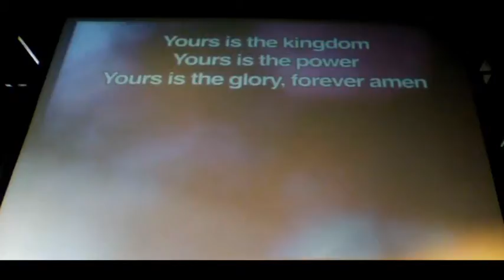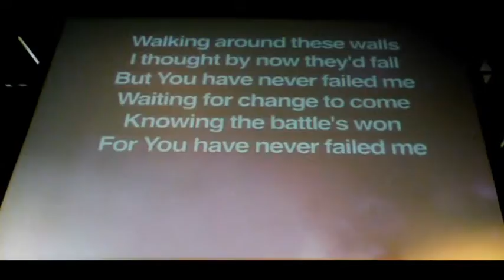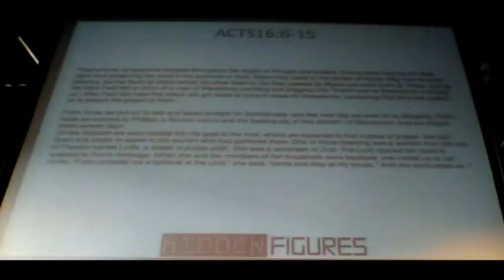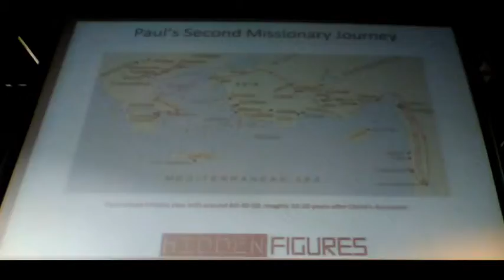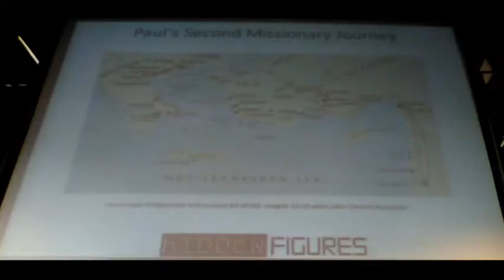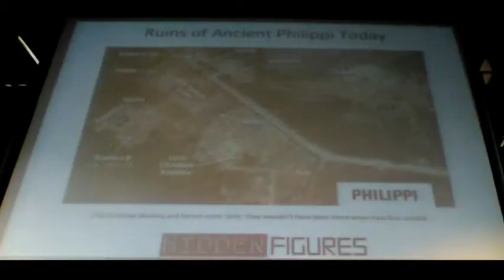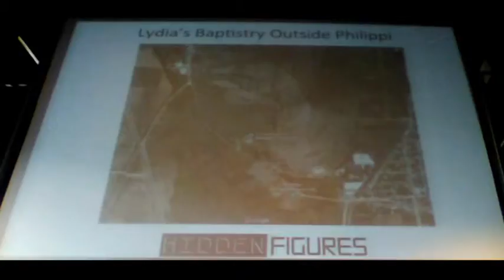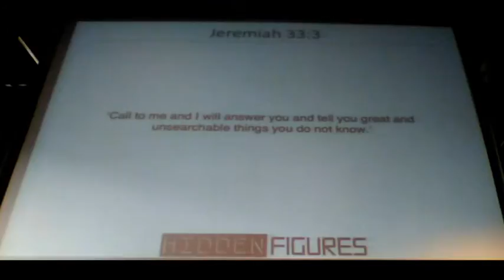Worship and Preach from Life Church Warrington (Latchford)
Latchford
10:30am at Sir Thomas Boteler School on Grammar School Road
Lymm
5:00pm at the United Reformed Church on Brookfield Road
North
11:00am at Cinnamon Brow CE Primary School, Fearnhead
West
10:30am at the Meeting Lane Community Centre  on Meeting Lane, Penketh